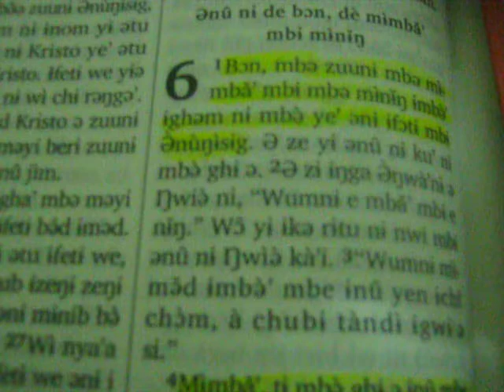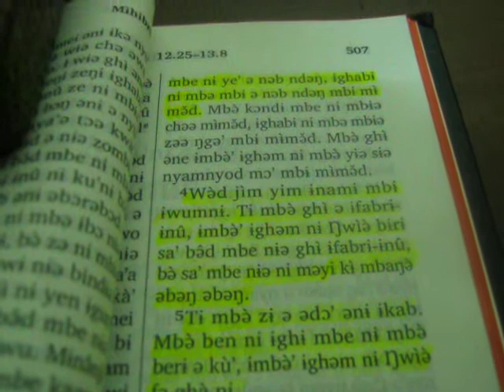Meta Language Scriptural reading 1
Ephesians 6 and Hebrews 13 in Meta: respect in marriage and for children